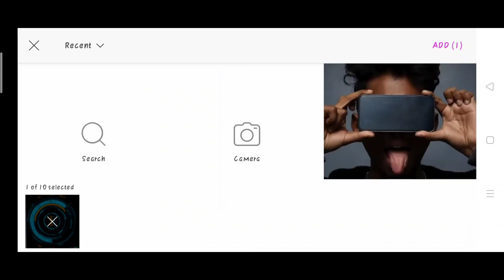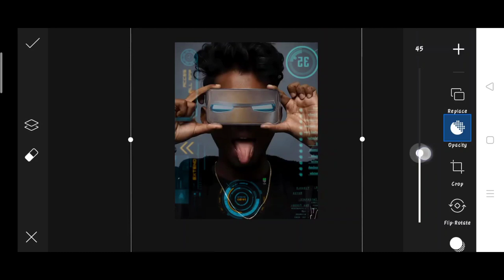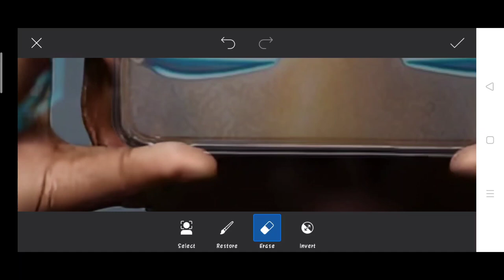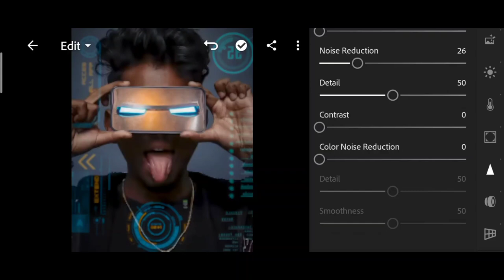Pranav PG new futuristic photo editing | Pranav PG Instagram viral photo editing | Pranav PG PicsArt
1. Photo editing
2. Picsart photo editing
3. Snapseed photo editing
4. Lightroom photo editing
5. Autodesk SketchBook photo editing
6. Photoshop photo editing
7. Photoshop tutorial
8. PicsArt tutorial
9. Photoshoot vlogs
10. Viral photo editing
11. Instagram viral photo editing
12. Glowing message photo editing
13. Glowing heart photo editing
14. Glowing photo editing in PicsArt
15. PicsArt photo editing 2021
16. Cb photo editing
17. Cb photo editing in PicsArt
18. Vijay Mahar new photo
19. Himmat Singh new photo editing
20. Taukeer editz new photo editing
21. NSB PICTURES New photo editing
22. Dm design new photo editing
23. Pranav PG new photo editing
24. Artist aj new photo editing
25. Bollywood actress photo editing